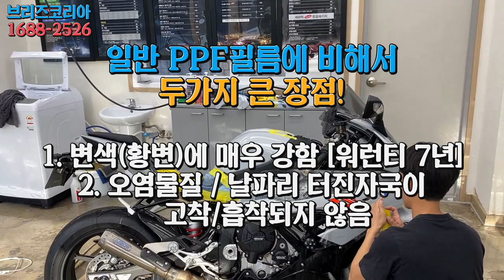오토바이 가격이 3천이면 차값인데 보호필름 무조건 해야됨 [BMW S1000RR]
*나노퓨전 PPF필름 구입문의
*시공교육 문의 / 가맹 및 창업문의

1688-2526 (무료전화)